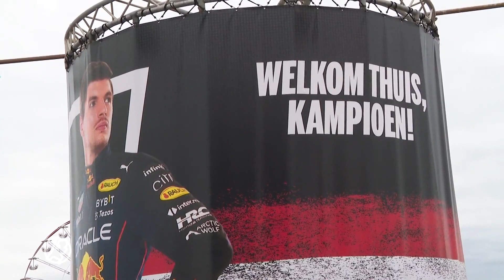Fans bewonderen F1-bolide van wereldkampioen Max Verstappen in Zandvoort | Hart van Nederland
De Grand Prix koorts loopt goed op in ons land, dit weekend is het zover. Fans drommen nu al in grote getalen samen bij het circuit in Zandvoort om een glimp van iets op te kunnen vangen van de coureurs of de auto's.

Max Verstappen zelf hebben ze nog niet gespot, daarvoor zullen ze nog even geduld moeten hebben, maar de F1-bolide van de wereldkampioen kunnen ze wel bewonderen.